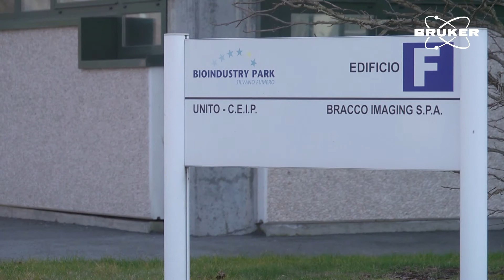The Molecular Imaging Center - University of Turin - Silvio Aime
Silvio Aime from the Molecular Imaging Center at the University of Torino discusses the work and research being undertaken as well as the specialist technology used to impact the future of molecular imaging.